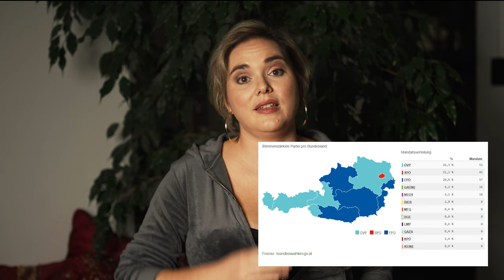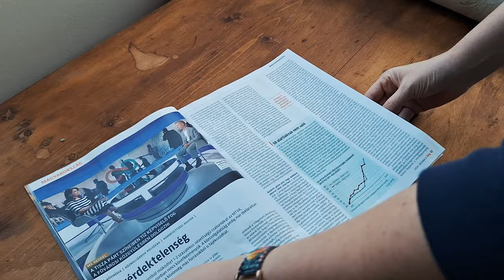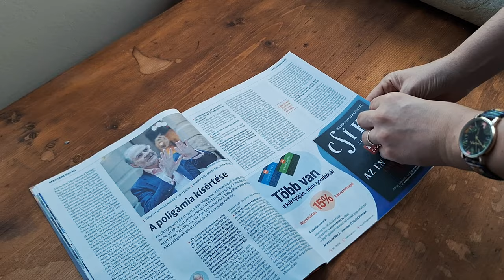Megették a zöldeket reggelire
Hová lett a „woke” hatalom, amivel a jobboldal riogat? HVG véleménycikkem videón, itt olvasható az eredeti